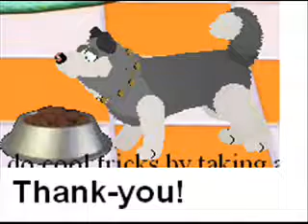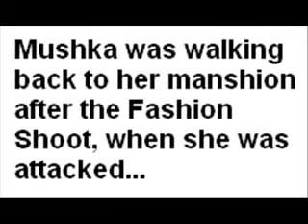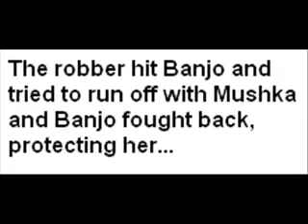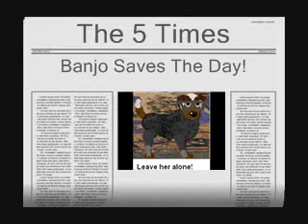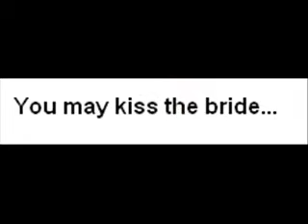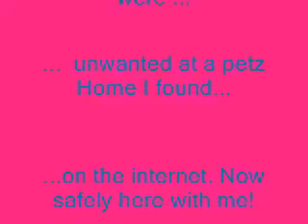Petz 5 - Mushka Movie 2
Much better than the first! Has a happy ending! Download the Husky for Petz 5